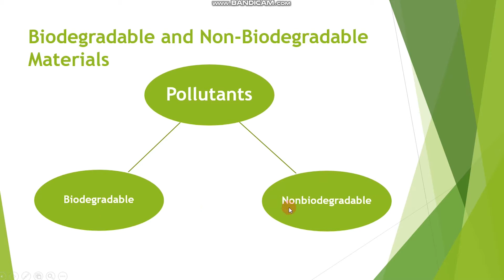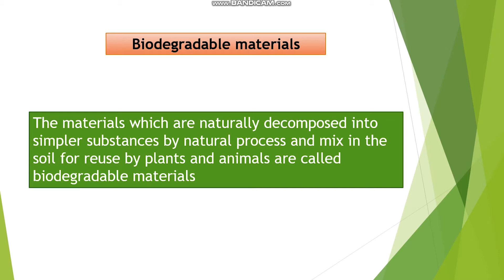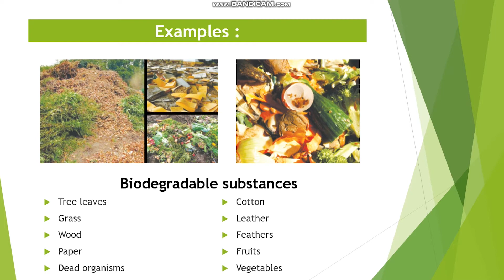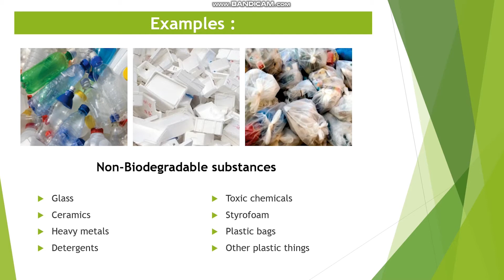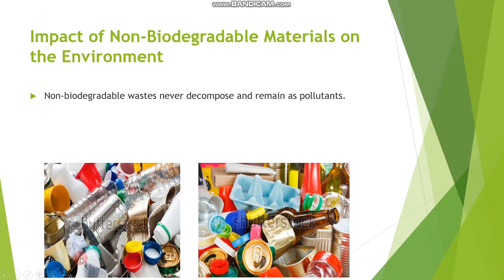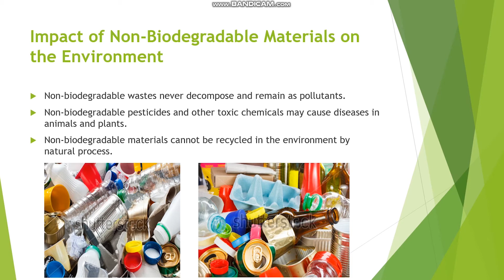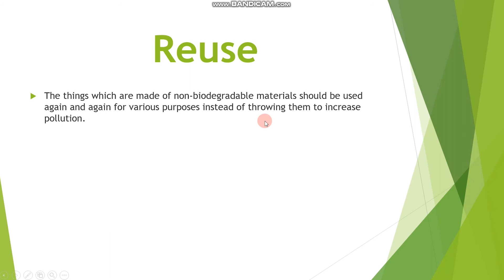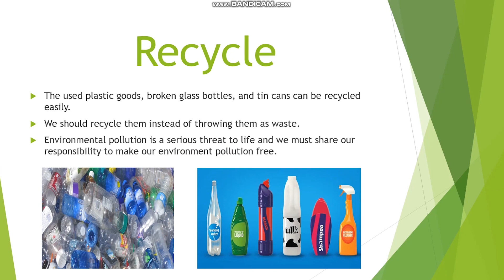Class5|Science|Environmental Pollution(biodegradable & non-biodegradable materials)|By Excel School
In This Video students will learn about the biodegradable and non-biodegradable materials and also learn about the impact of non-biodegradable materials on the environment.
biodegradable & non-biodegradable materials
Impact of biodegradable & non-biodegradable materials